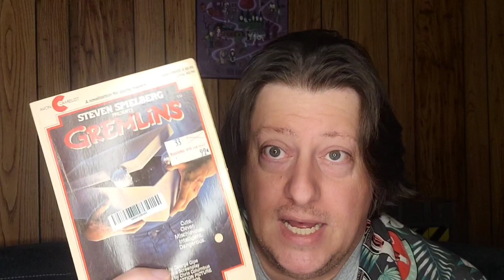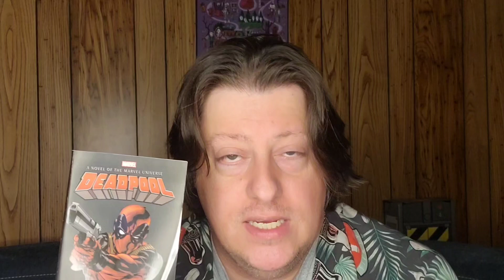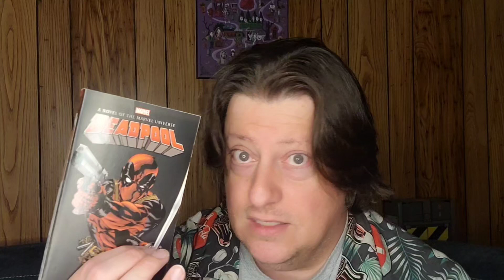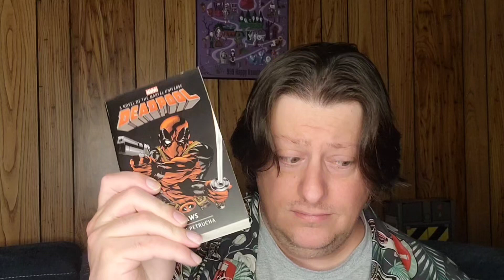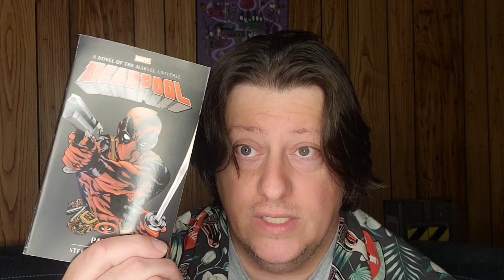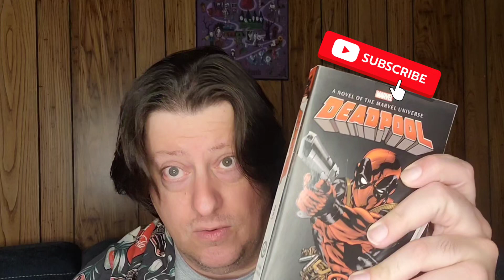Deadpool Paws!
An intro to this series, and oh god I read this trash book so you don't have to.